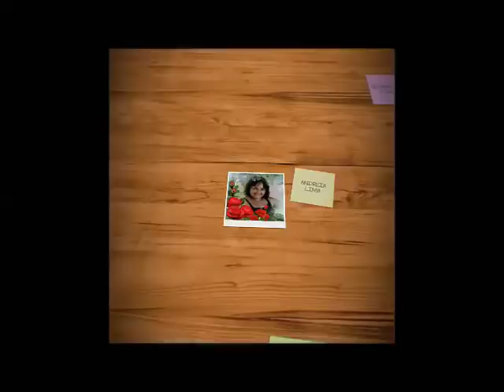SABÃO LÍQUIDO DO OMO TOTAL DE LIQUIDIFICADOR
O LINK DO VIDEO DO SABÃO QUE FIZ.
3 LITROS DE ÁGUA FERVENTE